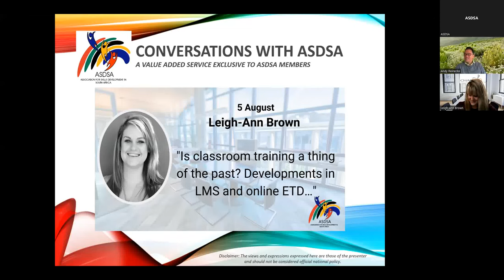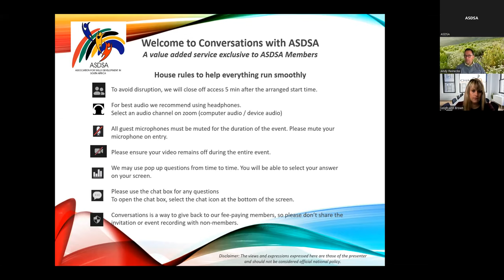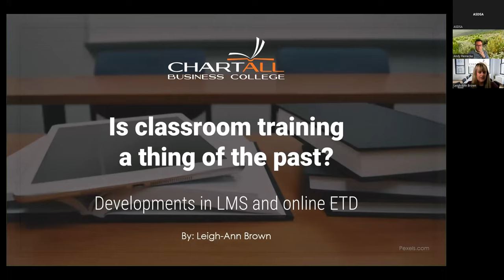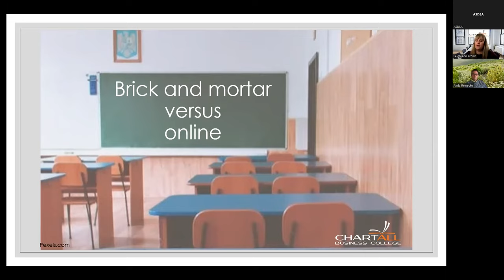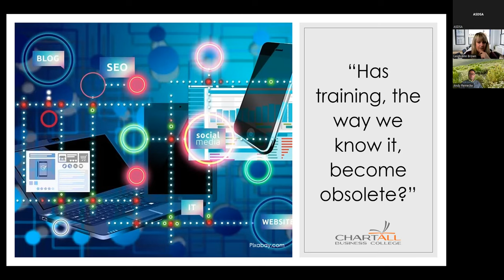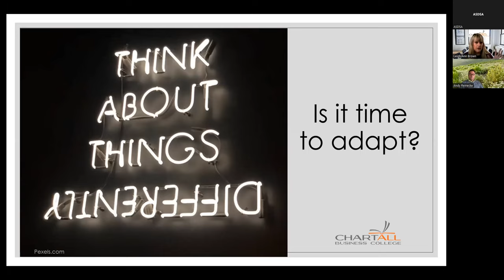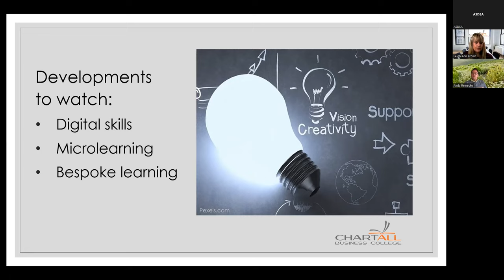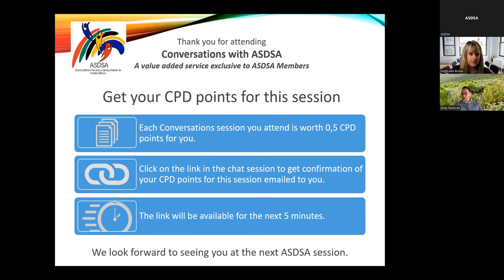Conversations with the ASDSA - 2022.08.05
Listen to Leigh-Ann Brown talk about "Is classroom training a thing of the past? Developments in LMS and online ETD…"